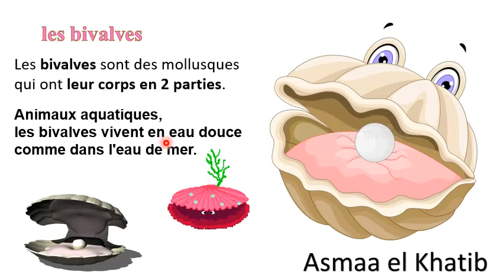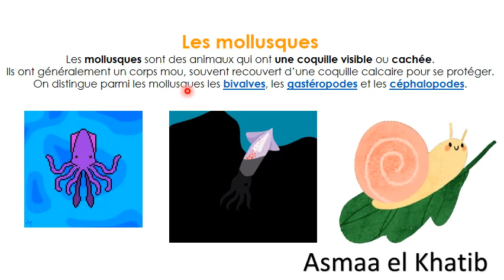les mollusques EB4 préparée par Asmaa el Khatib